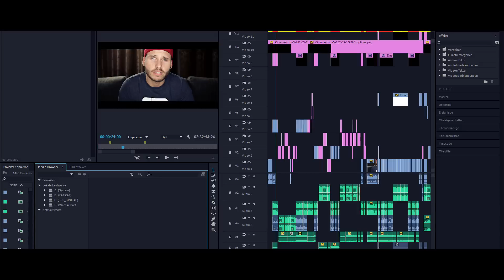KURZ-BEWERTUNG 8tel-Finale GRUPPE C + D | JMC